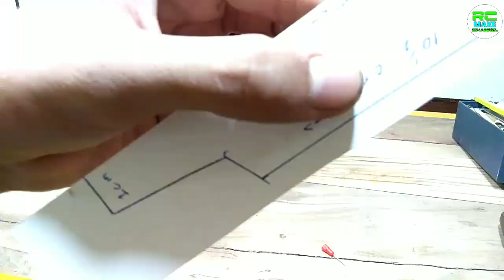How to make RC Truck side Mirror and Bumper homemade RC Truck | To test drive also | 2022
Our channel is about Technology related, We cover lots of cool stuff such as Remote control machine, Motor and other technology related.